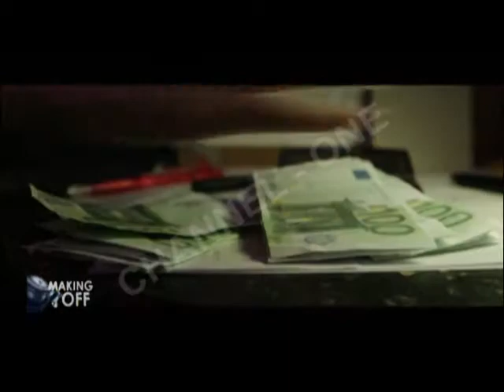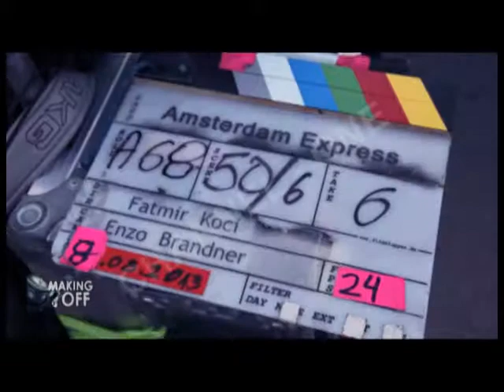"Making Off", nga Xhesika Trola; I ftuar, Fatmir Koçi